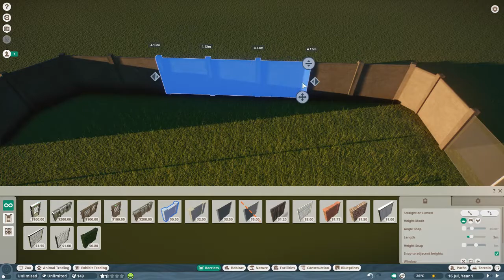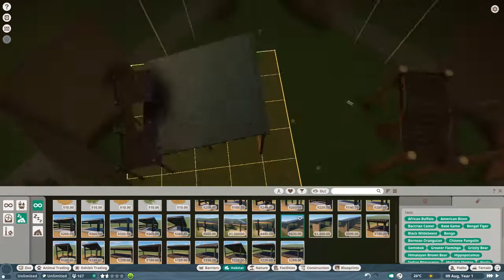Planet Zoo Gorilla enclosure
if you want more of this please let me know